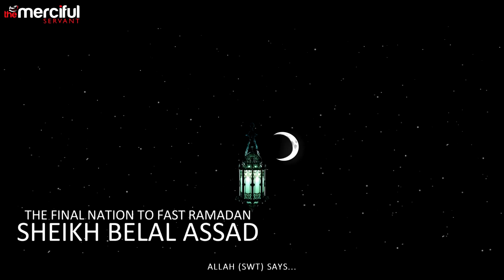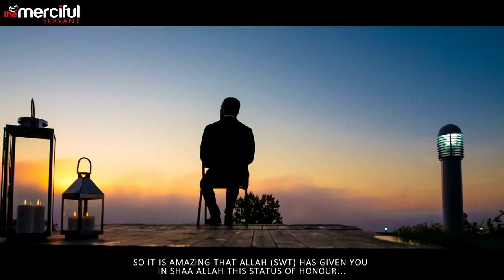The Final Nation To Fast Ramadan